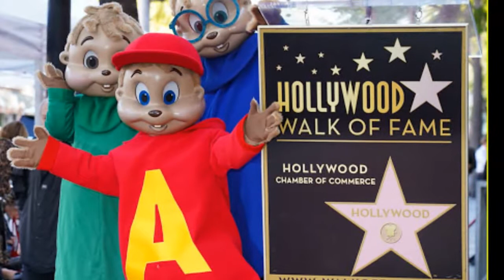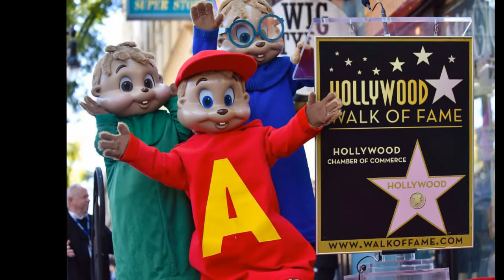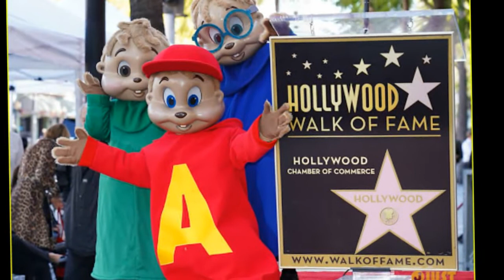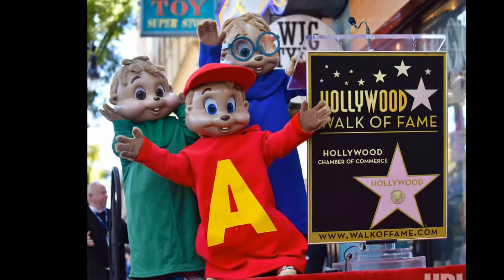Alvin and the Chipmunks - The Hollywood Walk of Fame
Alvin and the Chipmunks, originally David Seville and the Chipmunks or simply the Chipmunks, are an American animated virtual band created by Ross Bagdasarian for a novelty record in 1958. The group consists of three singing animated anthropomorphic chipmunks: Alvin; Simon; and Theodore. The trio is managed by their human adoptive father, David (Dave) Seville.